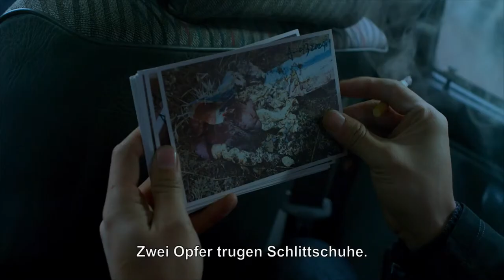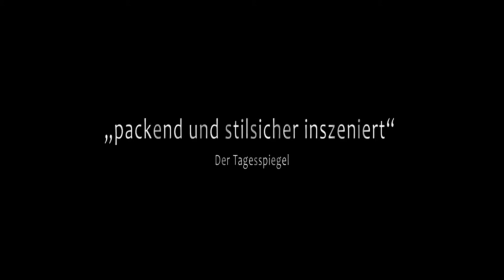Bai Ri Yan Huo - Official Trailer [2K] [UHD] (中国/Chinese) (Deutscher UT/German Sub)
Bai Ri Yan Huo:
An ex cop and his ex partner decide to follow up on investigation of a series of murders that ended their careers and shamed them, when identical murders begin again.

Regie: Yi'nan Diao
Cast: Fan Liao, Lunmei Kwai, Wang Xuebing